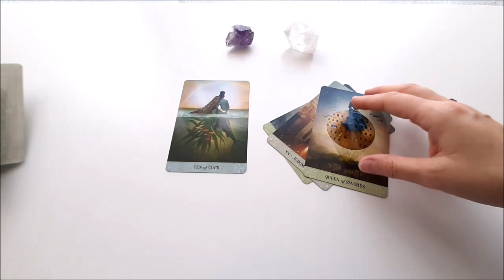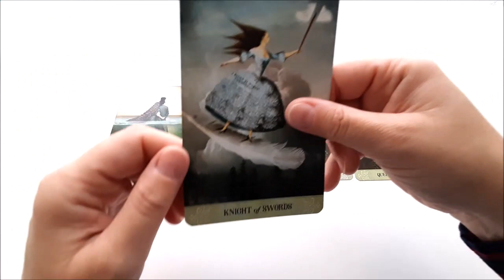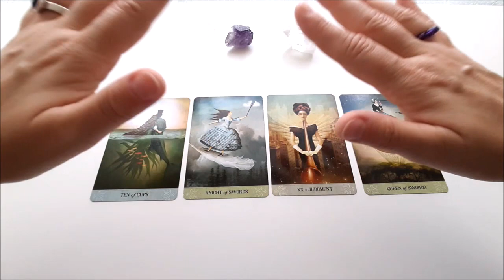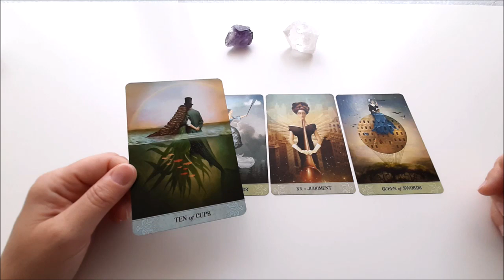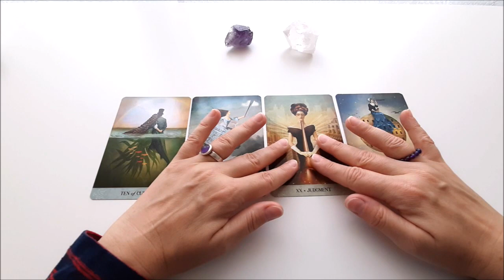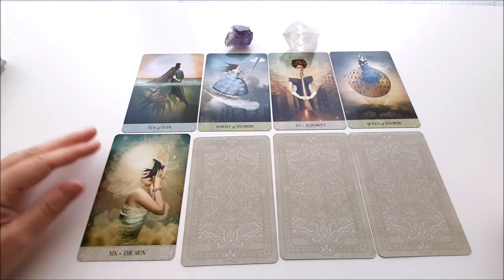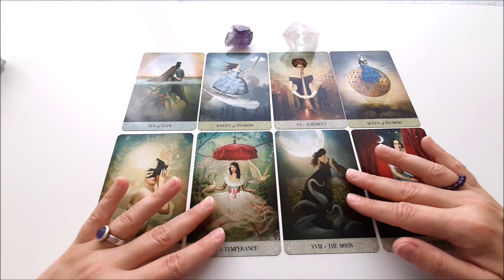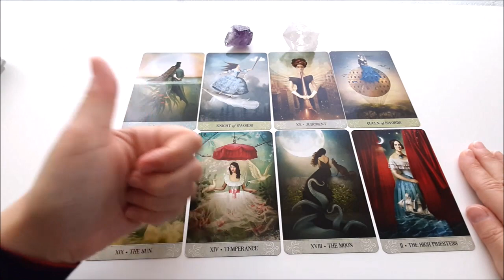Was kommt Jetzt in Dein Leben | Jemand wird Dir was wichtiges Sagen | Etwas Mysteriöses | Glück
Diese Tarotlegung wird dir verraten, was auf dich JETZT zukommen wird. In diesem Orakel geht es um dich, dein Leben, oder eine ganz bestimmte Angelegenheit. Die Bereiche, die in diesem Tarotreading betrachtet werden sind Liebe, Beruf, Finanzen. Diese Kartenlegung wird dir zeigen können, wohin die Reise geht. Die Tarotkarten zeigen, dass jetzt das Glück für dich da sein wird. Es ist auch Glück in der Partnerschaft zu sehen, aber nicht nur. In dieser Tarotlegung ist der Weg frei, bzw. wird frei gemacht werden, für dich. Das Tarot zeigt, dass etwas mysteriöses in deinem Leben sich zeigen wird. Ein hauch von Magie liegt in der Luft.

"Am Anfang gehören alle Gedanken der Liebe. Später gehört dann alle Liebe den Gedanken."
(Albert Einstein)